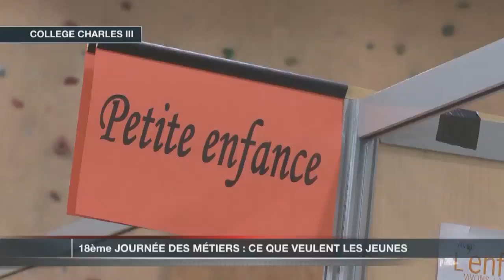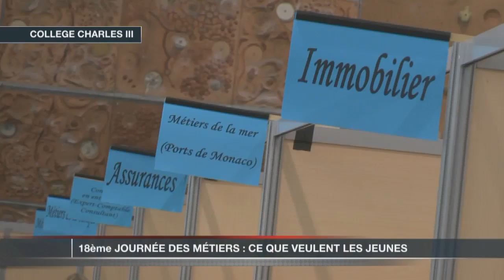Journée des Métiers : les collégiens cherchent leur voie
La 18e Journée des Métiers a accueilli des collégiens curieux et concernés à l'heure de s'informer auprès des divers stands installés. De la Petite enfance aux métiers du sport, en passant par le secteur de la santé, de l'immobilier ou bien encore de l'hôtellerie, les élèves ont pu rencontrer des professionnels de la Principauté, prêts à les aiguiller et à susciter des vocations. Des études longues aux formations professionnalisantes, il y en avait pour tous les goûts, avec pour objectif d'affiner le projet d'orientation de l'élève.